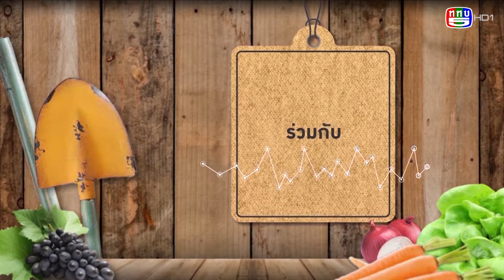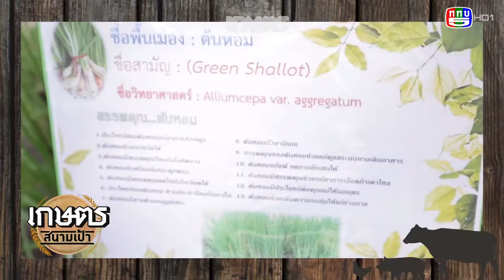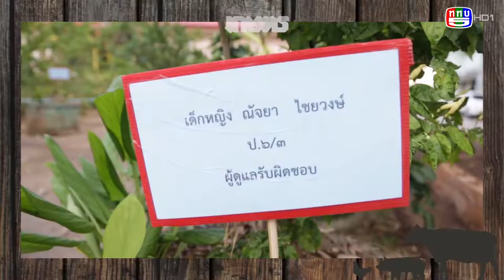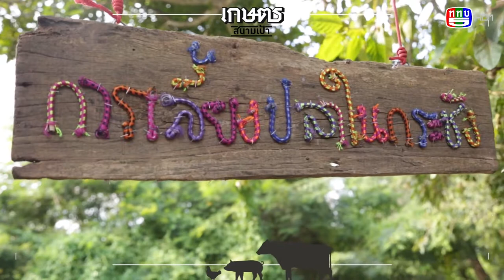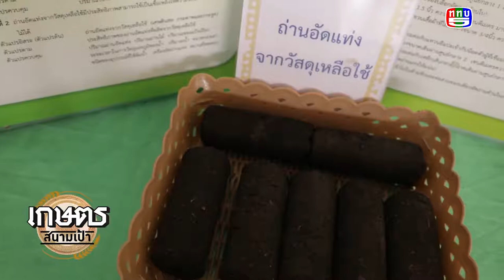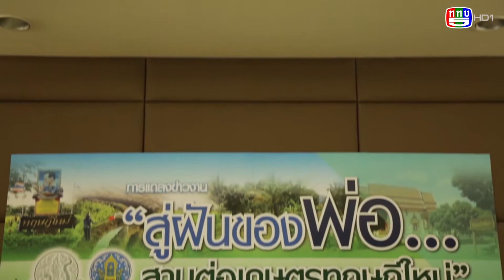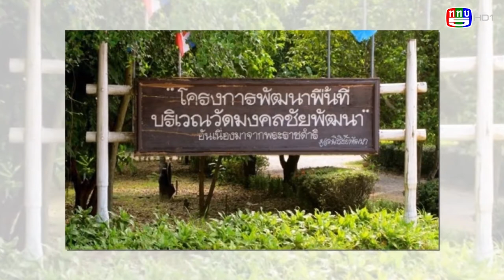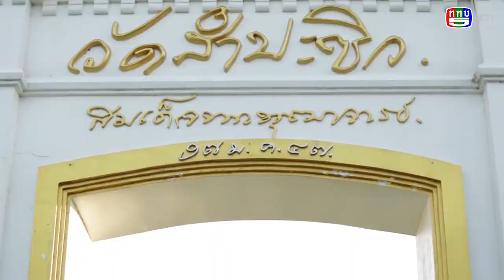เกษตรสนามเป้า | ททบ.5 | เข้ม มณฑล Ep.10 ร.ร.เทศบาลวัดนิโครธาราม+ร.ร.วัดนางลาด จ.พัทลุง (11.11.61)